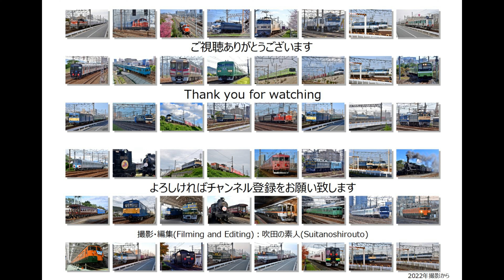広島駅を発着するキハ47気動車3本を撮影（R5.11.3）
4年ぶりに開催されました第27回JR貨物フェスティバル広島車両所公開に参加したあと広島駅でキハ47気動車の発着を撮影しました。